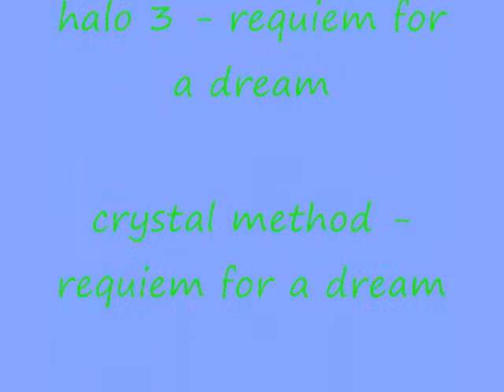barrows guide for level 110+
hello youtube! this is my guide for barrows ! it was requested by a good friend named riedhiphop so subscribe to him! anyways this is for level 110+ because barrows can be pretty dangerous like when i was fighting dhorak in my tunnel i was out of prayer but luckily i killed him without him killing me! because the lower his hp the more higher he hits! well i hope you enjoy and please subscribe if this has helped you and remember! dont forget your spade when u go barrows because this happens alot! good luck getting a barrows item!